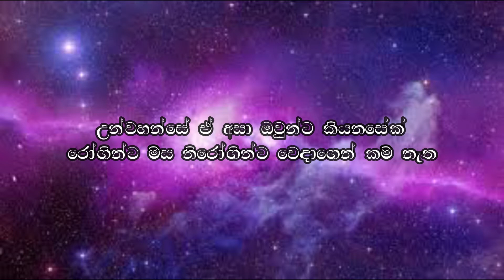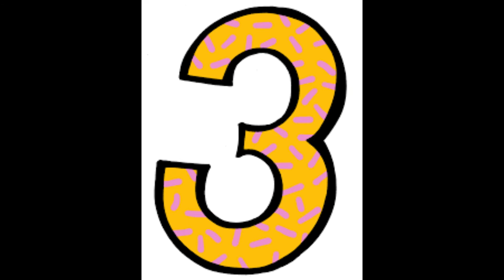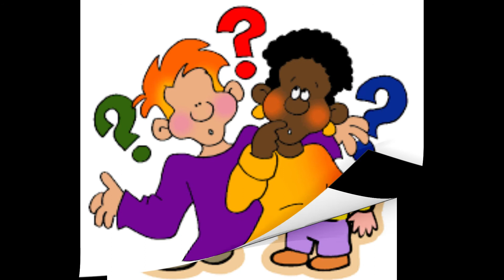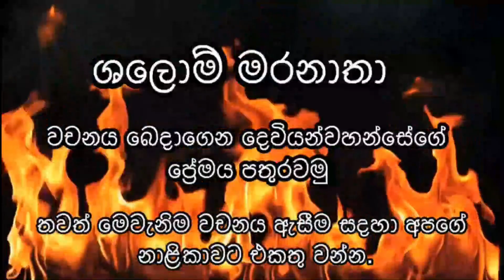ඉෂ්මායෙල් 01.06.2021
මෙම නමේ තේරුම ඔබ දන්නවාද? ශුද්ධාත්මයාණන් සමඟ වැඩිදුර ඉගෙනීමට රැඳී සිටින්න.